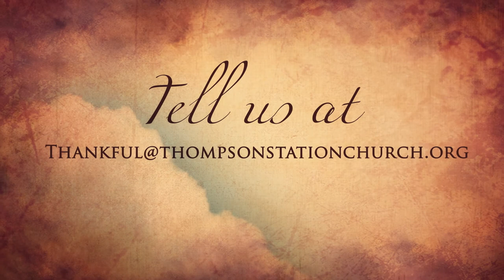Stories to Celebrate - Dylan Cox